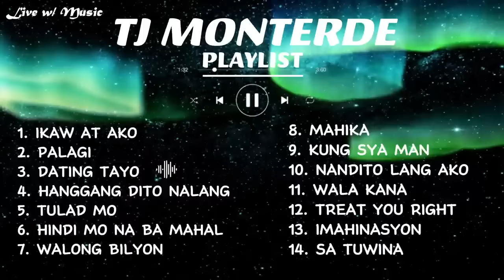TJ MONTERDE - PLAYLIST 2023